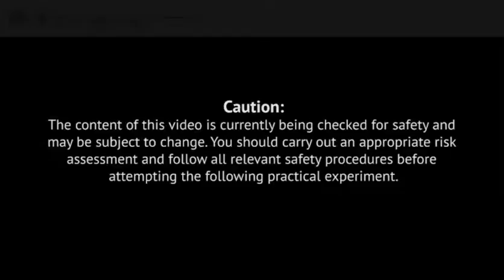RP 7 Varying Force and Acceleration Practical Video